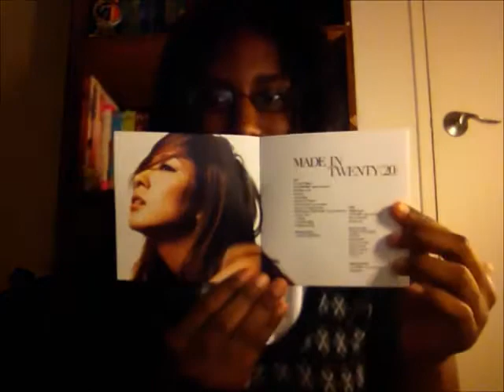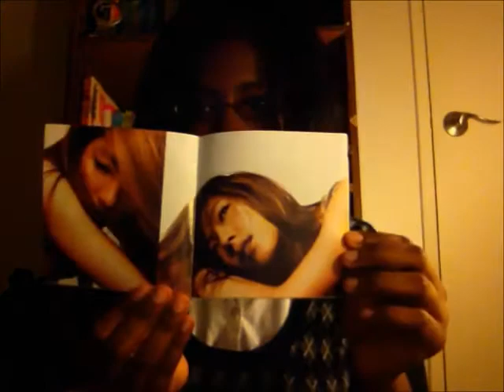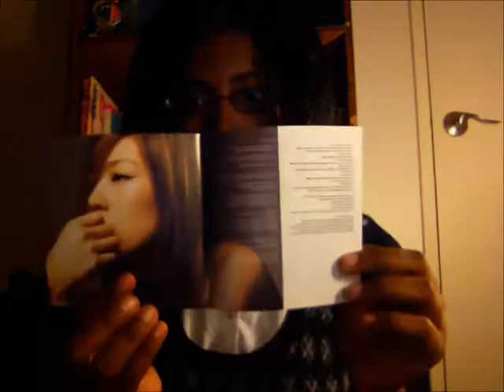ALBUM REVIEW #18: BoA『MADE IN TWENTY (20)』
Special thanks to the YouTuber user "Darren Smith" for requesting this album! ^^

Album Rating: ★★★★★ (Five out of five stars)

1.) Lady Galaxy
2.) 七色の明日~brand new beat~ (Tomorrow's Rainbow)
3.) Winter Love
4.) STILL.
5.) SO REAL
6.) KEY OF HEART
7.) OUR LOVE ~to my parents~
8.) no more make me sick
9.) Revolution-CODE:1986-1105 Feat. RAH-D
10.) Your Color
11.) Prayer
12.) Candle Lights
13.) Gracious Days
14.) LAST CHRISTMAS (Bonus track)

Favorite Tracks:
1.) Winter Love
2.) 七色の明日~brand new beat~
3.) KEY OF HEART
4.) no more make me sick
5.) Lady Galaxy

If you would like me to review an album then don't hesitate to drop a comment! :)